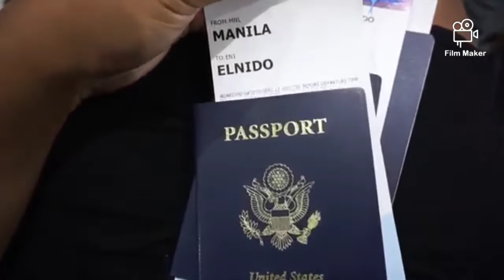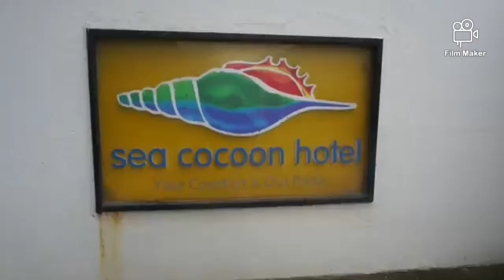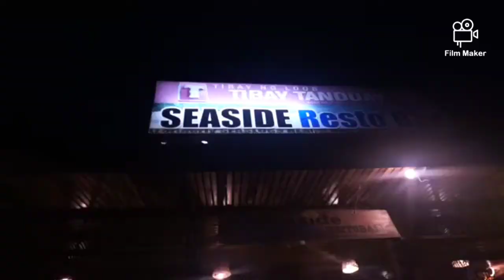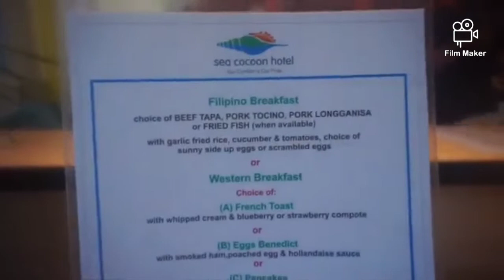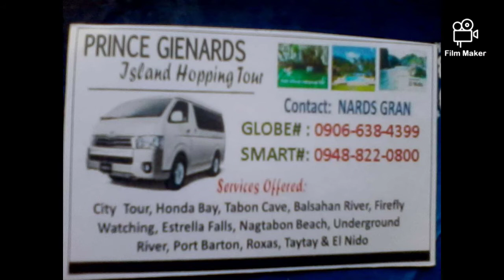THE BEST TOURS OF ELNIDO, PALAWAN-PHILIPPINES